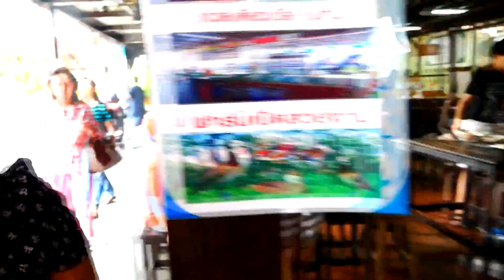เที่ยววันหยุด เดินทอดน่องหาของกินที่ตลาดน้ำขวัญเรียม ทำบุญวันหยุด l วันหยุดใกล้บ้าน😍😍